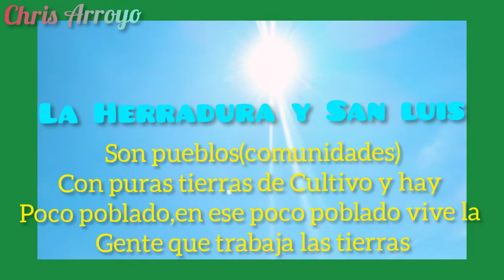Un día en el campo| San Luis, TLAXCO, TLAXCALA|🌳🍂#18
¿Que onda?
Cómo están mis amigos,el día de hoy les traigo este vídeo,donde visito los campos de cultivo en el Estado de Tlaxcala,espero y este vídeo les agrade amigos .
Grabado: (18 de Agosto de 2021)
Editado totalmente: (24 de Agosto de 2021)
Subido a YouTube: ( 1 de septiembre de 2021)

¡Amigos esperen contenido el próximo sábado!
Los espero 🙂😁!!

Hasta luego amigos 😙!!